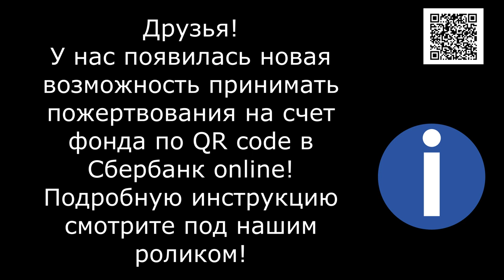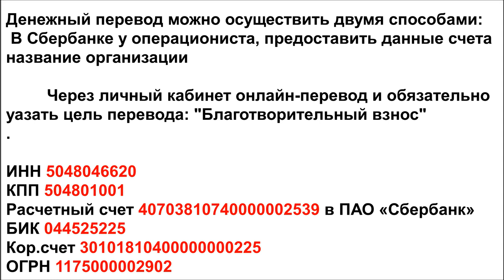Когда помощь приходит вовремя Мухтар/When Help Comes in Time Mukhtar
When Help Comes in Time Mukhtar

Реквизиты Благотворительного Фонда "Лохматая Душа":
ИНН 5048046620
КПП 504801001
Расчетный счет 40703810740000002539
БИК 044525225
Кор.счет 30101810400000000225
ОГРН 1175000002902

Голодные телефоны:
Билайн: 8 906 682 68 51
Билайн: 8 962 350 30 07
Теле2:  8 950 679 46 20

Our bank cards:
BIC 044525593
Получатель платежа: Valentina Silich

Visa Classic:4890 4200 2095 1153
The beneficiary of payment: Valeriia Utkina
Получатель платежа: Valeriia Utkina